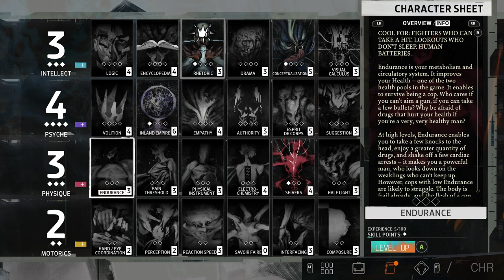Disco Elysium Part 5: Am I Mazov Comrade?